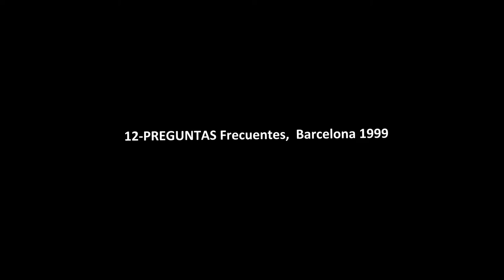Carlos Castaneda - 12 PREGUNTAS Frecuentes, Barcelona 1999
Fragmento:
Pregunta: ¿Es el movimiento del Punto de Encaje de especial importancia?
Respuesta: El movimiento del Punto de Encaje lo es TODO.

Florinda Donner:
Shabono